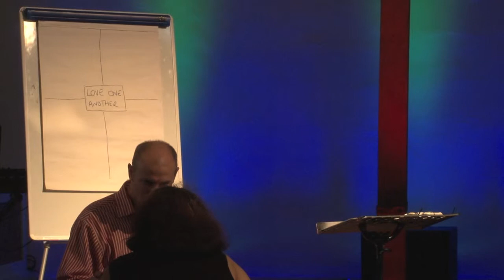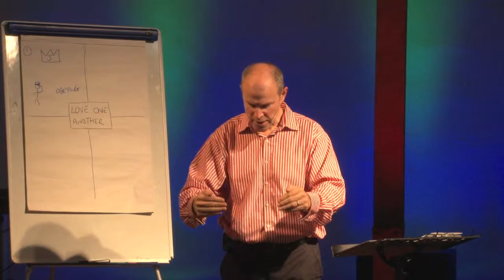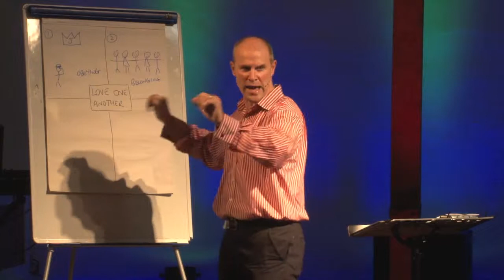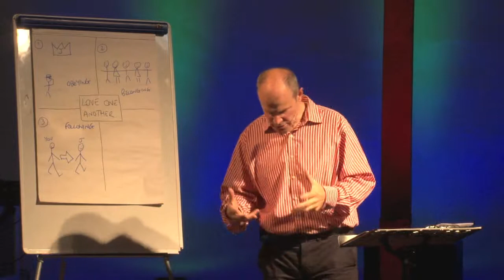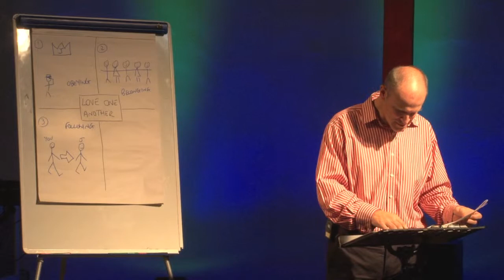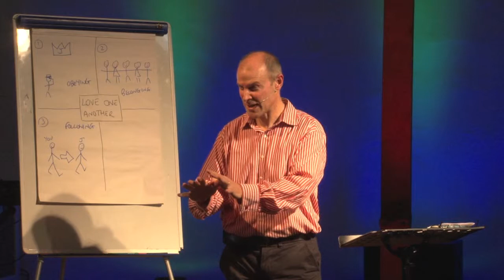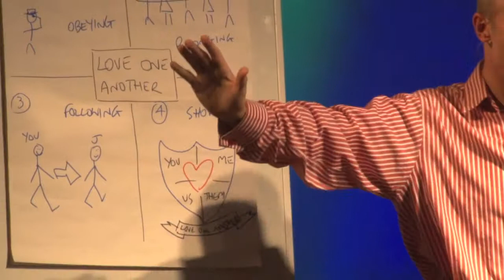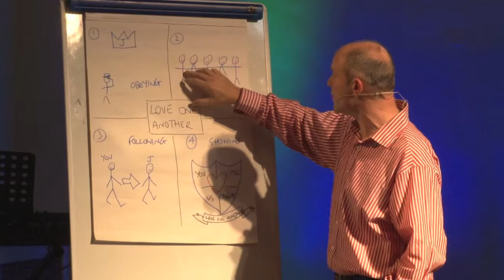Love one Another, Ric Thorpe 20 10 13